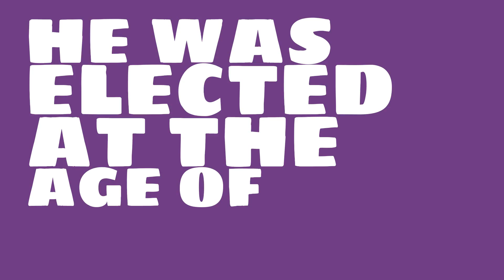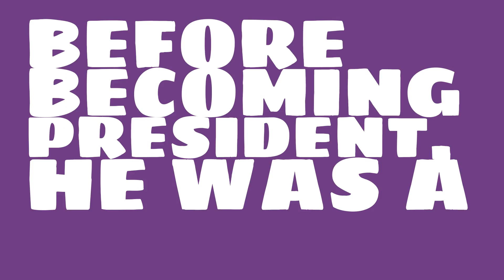When was Richard M. Nixon in office?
What number president was Richard M. Nixon? Watch this video to learn this and other trivia about Richard M. Nixon.